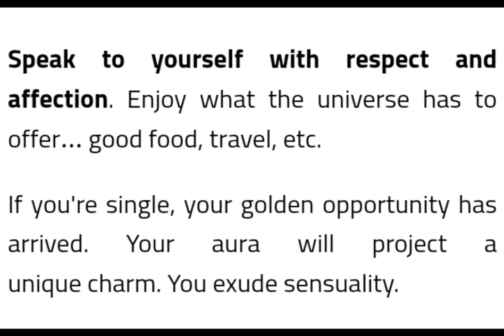CAPRICORN HOROSCOPE November 10, 2022